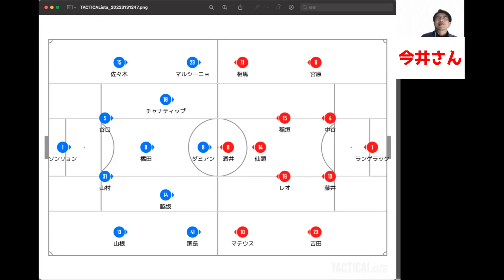「2022第4節川崎vs名古屋、Key Player Of The Match=KOM」「感想戦」2/3アディクトTV#3-2022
☆　↓テーマ索引（「もっと見る」で、一覧表示できます）　☆
00:00　Key Player Of The Match=KOM
00:26　候補者フロンターレは4選手（笑）
03:35　絞る
04:35　名古屋のKOMは？

アディクトTV#3-2022
今回は2022年3月12日に行われた名古屋戦を、赤鯱新報の今井雄一朗さんとともに振り返ります。
こちらはKey Player Of The Matchについて議論した動画になります。

アディクトTVで不定期で更新してきた感想戦では川崎フロンターレの試合後に対戦相手を取材されているライターさんや番記者さんと試合を振り返っています。